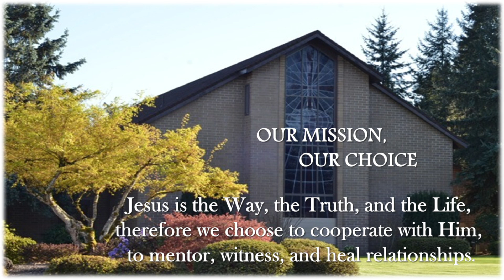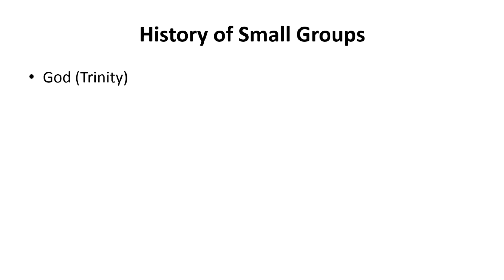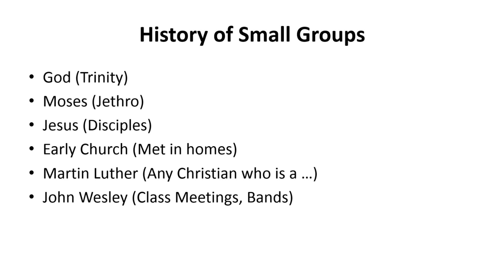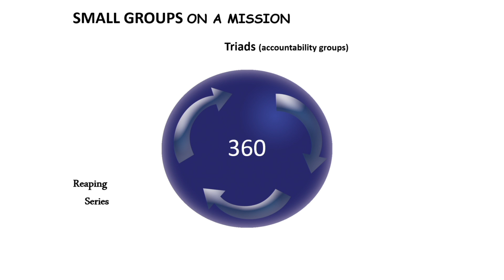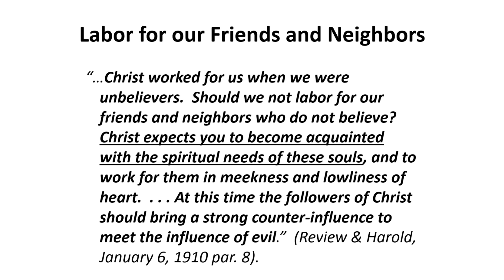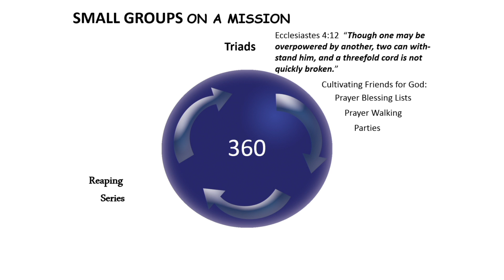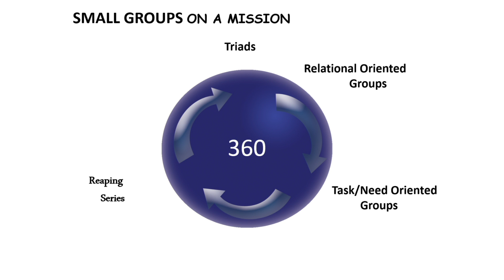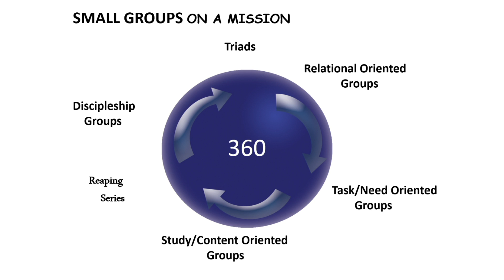Pastor Don James - Small Groups on a Mission (Jan 12th, 2019)